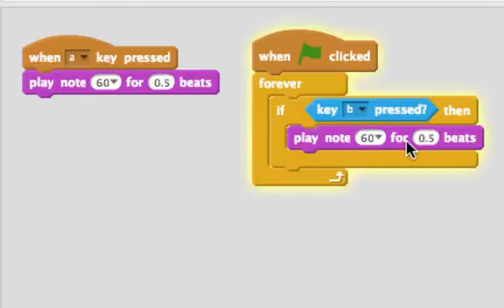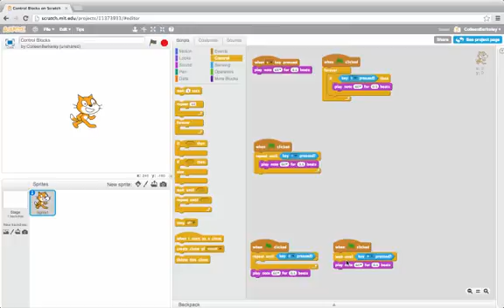Conditional Blocks and Sensing: Programming in Scratch 2.0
See how some of the conditional blocks behave differently than each other!